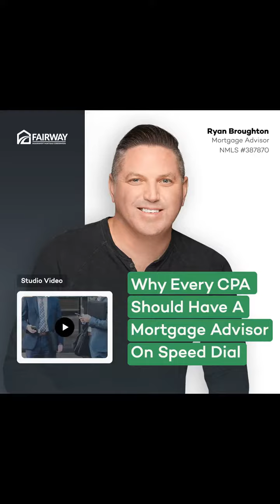CPA - Ryan Broughton - sv1